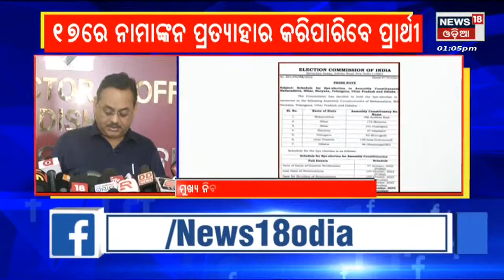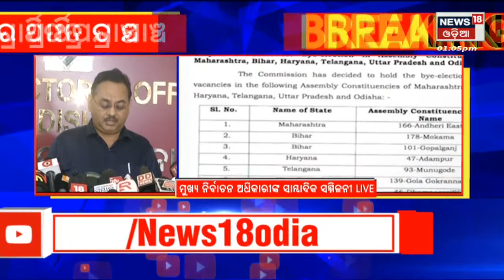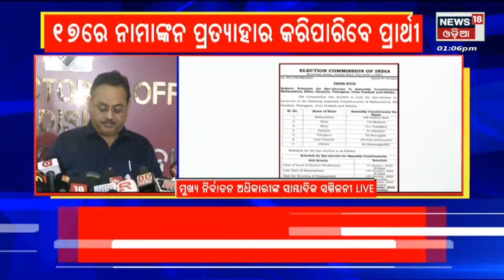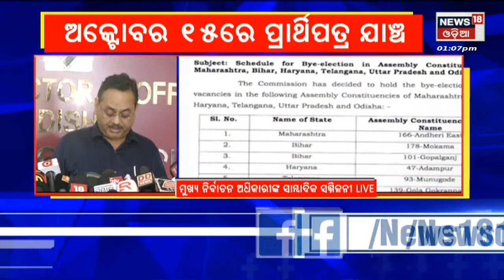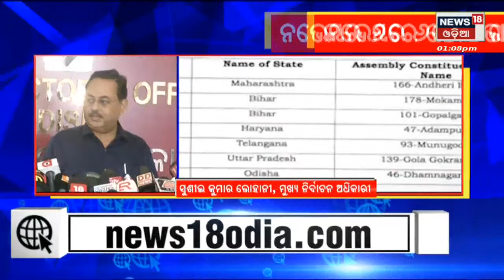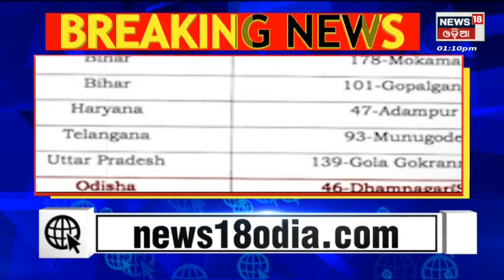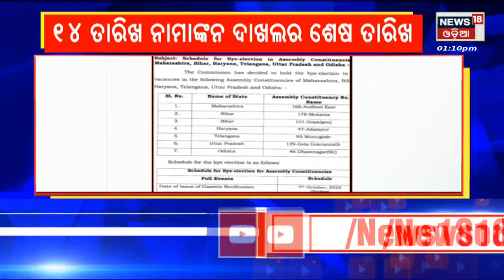Dhamnagar By Election | ମୁଖ୍ୟ ନିର୍ବାଚନ ଅଧିକାରୀଙ୍କ ସାମ୍ବାଦିକ ସମ୍ମିଳନୀ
Dhamnagar By Election | ଧାମନଗର ଉପନିର୍ବାଚନ ପାଇଁ ପ୍ରକାଶ ପାଇଲା ବିଧିବଦ୍ଧ ବିଜ୍ଞପ୍ତି , ଗ୍ରାଉଣ୍ଡରେ ଲୋକଙ୍କୁ ଭେଟିଲେ ବିଷ୍ଣୁ ସେଠୀଙ୍କ ପୁଅ .ଏଥର ସୁରଜଙ୍କୁ ପ୍ରାର୍ଥୀ କରିପାରେ ବିଜେପି . ବିଜେଡି ପ୍ରାର୍ଥୀ ରେସରେ ୨ ପୁରୁଣା ମୁହଁ